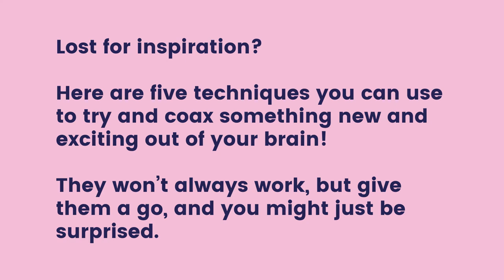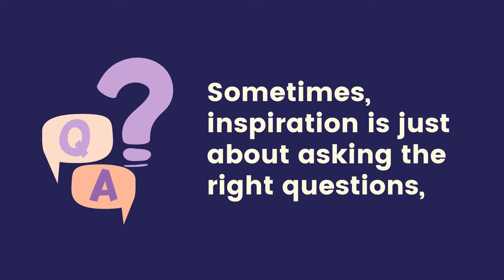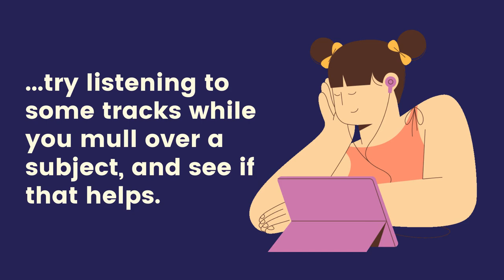5 Effective Ways to Get Inspiration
Five Effective Ways to Get Inspiration - Lost for inspiration? Here are five techniques you can use to try and coax something new and exciting out of your brain! They won’t always work, but give them a go, and you might just be surprised.

See this video:
Go for a Walk
Ask the Right Questions
Talk it Over

People also watched:
What is the best way to get inspiration?
How do I get inspired everyday?
How do you get inspiration to others?